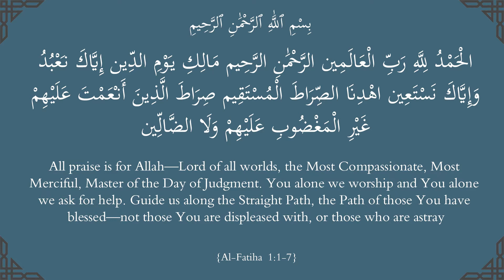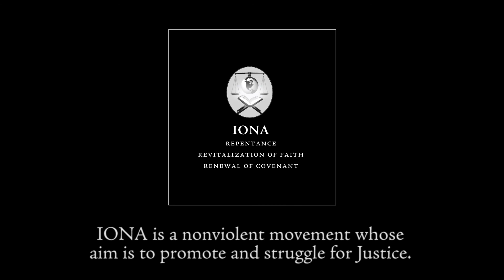Reflections on Surat al-Fatiha (Part 10) - Lead us not into the Wrong Path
Presented by Imam Mustapha Elturk, Ameer of IONA ( Islamic Organization of North America).

To learn more about IONA please visit : ionamasjid.org